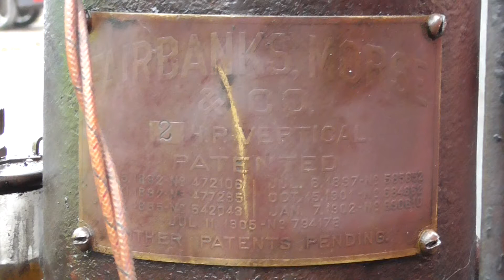1906 Fairbanks Morse 2 hp Engine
The low tension friction drive ignition engine .Running at a private crank up. Taken January the 27th 2018